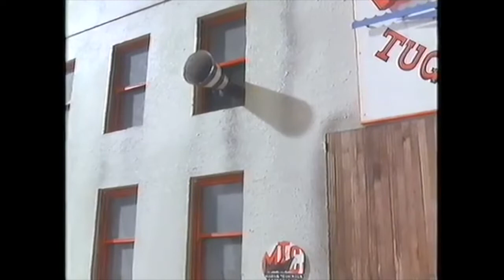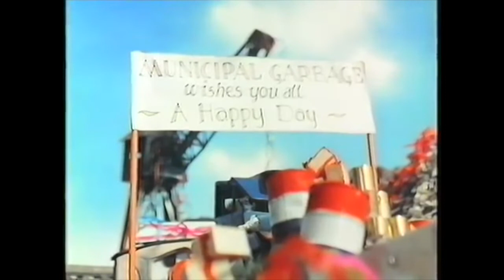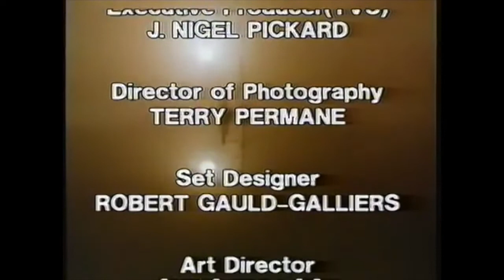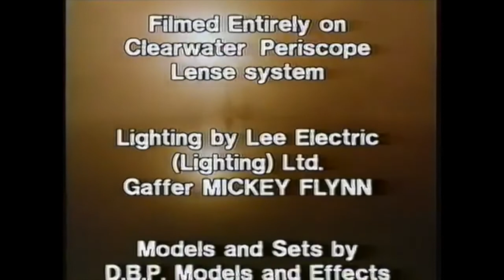TUGS: Munitions/4th July (1989 UK VHS)